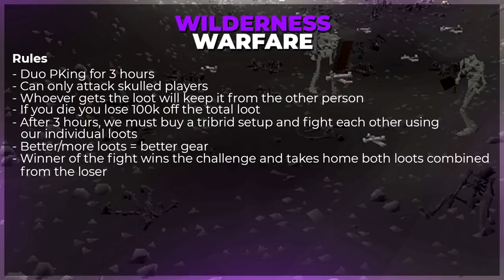Wilderness Warfare Challenge | Tanzoo v Virtoso | Episode 120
Bit of a different video, but it has been heavily requested even though we aren't much of a PKing channel. You ask and we deliver boys and girls.

Inspiration: 300 Violin Orchestra - Jorge Quintero
Edit and Remake By Ender Guney